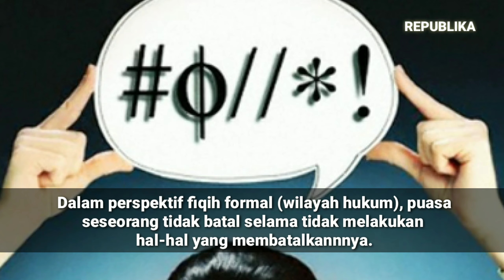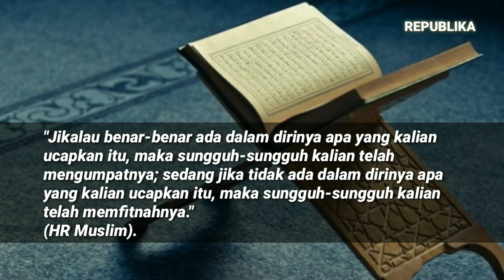BATALKAH PUASANYA NONTON 'INFOTAINMENT' SAAT RAMADHAN ?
Di antara hikmah puasa adalah sebagai wujud syukur dengan mematuhi perntah Allah SWT, melatih diri mengendalikan nafsu syahwat, melatih dan menahan diri dari tindakan maksiat, menghapus dosa, melatih fisik lebih kuat.

Bagaimana dengan orang yang sedang berpuasa menonton tayangan infotainment yang umumnya berpotensi mengumpat (ghibah) atau membeberkan 'rahasia' seseorang, yang tentunya tidak disukai yang bersangkutan?